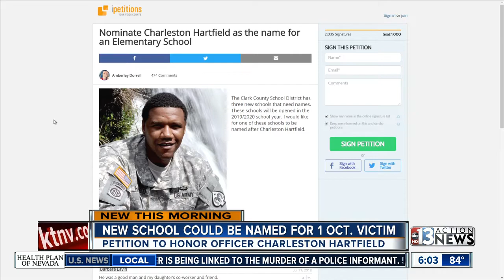Petition asks Clark County to name school after 1 Oct. victim Charleston Hartfield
A teacher who knew Officer Hartfield through the Army National Guard started a petition online for Clark County to name one of its new schools in his honor.